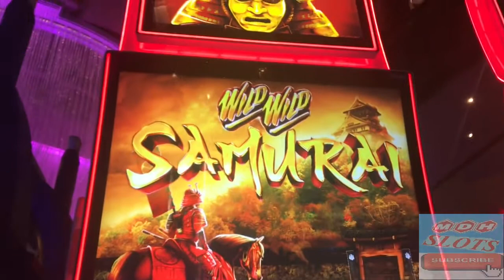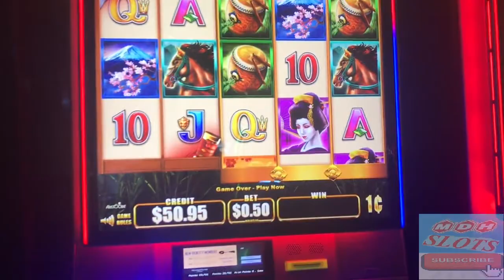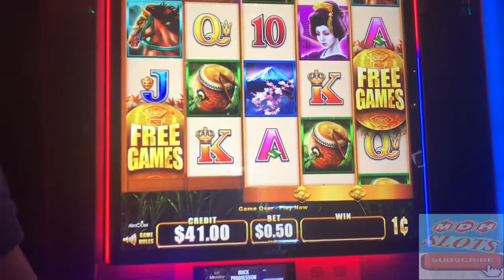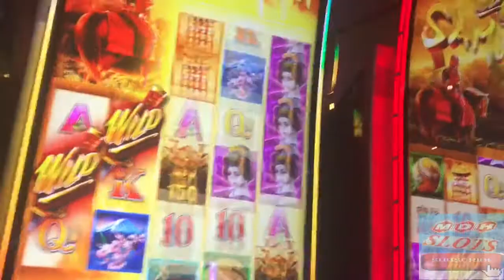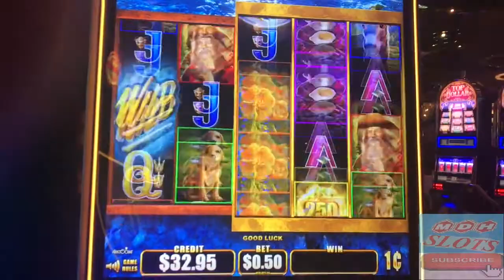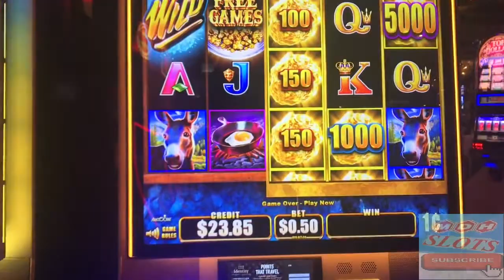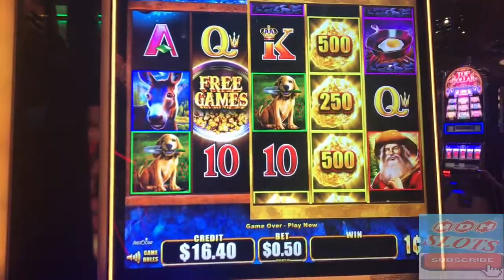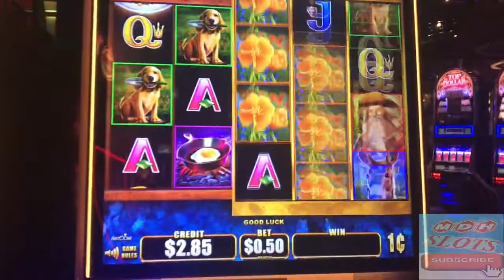Mini Group Pull * Wild Wild Samurai* at the Cosmo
Kay, Chi, Kali and I try a group pull on this finicky slot machine from Aristocrat.